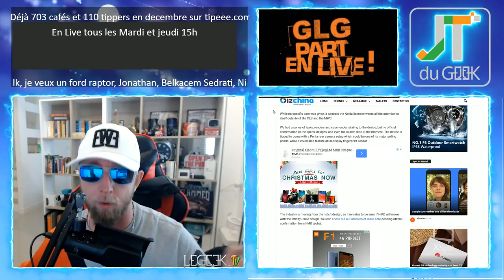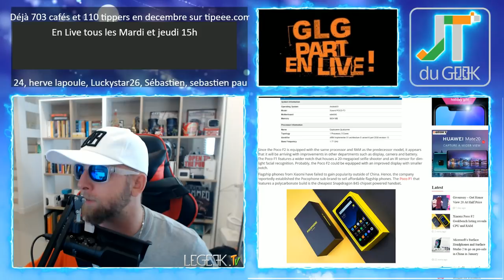Nokia 9 pureview, Xiaomi Poco F2, black mirror Saison 5 pour l'accro tech du 28 déc 2018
GLG part en Live dans l’Accrotidienne du 28 décembre 2018 et du Lundi au vendredi entre 15h et 16H heure d’hivers

Aujourd’hui on parle la tombola Geek du mois Xiaomi mi max 3 + camera Xiaomi 4K, Merci aux tipeee et utip
– Tombola Geek du mois, cadeaux aux choix.
– Montre connectée Xiaomi Amazfit Verge et Legeek.Tv Plus
– Demain : Comment Capital sur M6 à fait de moi un escroc.
– elephone A5 promo
– Black mirror saison 2 , nouvel saison 5,  Black Mirror : Bandersnatch et Viking S05E15

Nouvelles formules.

Au programme du Lundi, mercredi et Vendredi:
00:00 Mise en place
02:00 News tech du jour
12:00 Films et série TV de ma semaine
17:00 Vidéo Youtube que j’ai aimé et mes vidéos Youtube
20:00 Le billet d’humeur de GLG
25:00 Mes news tech, produits reçu et test à venir
30:00 Vos commentaires de la veille
32:00 Au-revoir, bisous et à demain

Au programme Mardi et Jeudi en Live:
00:00 Mise en place
02:00 Présentation et intro
03:00 10-15 mins de news Tech, produits reçus et mes news tech
18:00 LIBRE Antenne et question réponse sur le Chat
32:00 Au-revoir, bisous et à demain